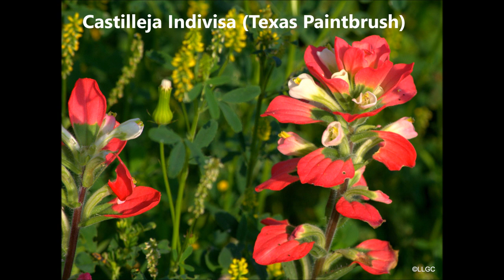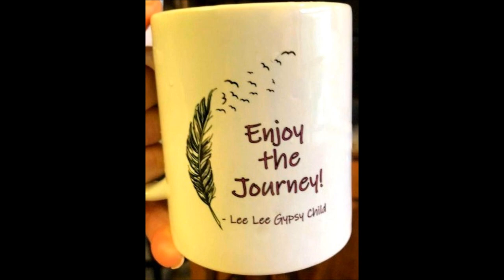Wildflower Series: Legend Indian Paintbrush - Photographer / Storyteller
This is a documentation of my passion for photography and what it takes to keep my passion alive.  I'm a photographer bringing you nature through my lens, one journey at a time. By sharing the beauty of this world through still photography and video, my hope is that this channel inspires people to get out in nature more. And for those that cannot get out into nature I bring it to them.